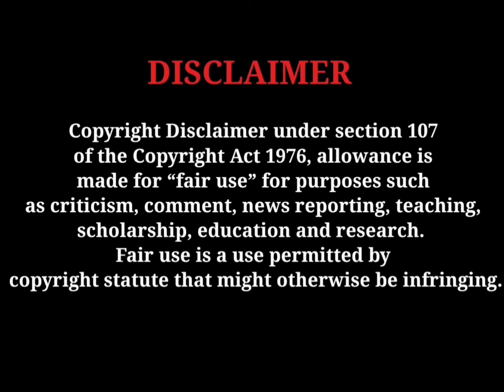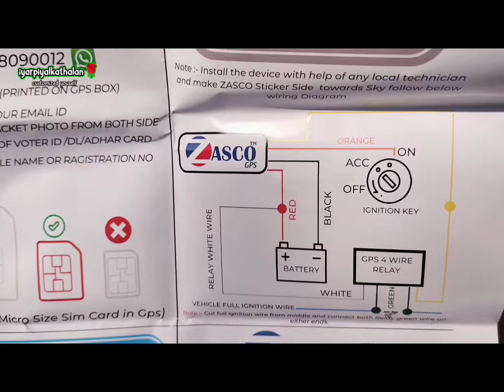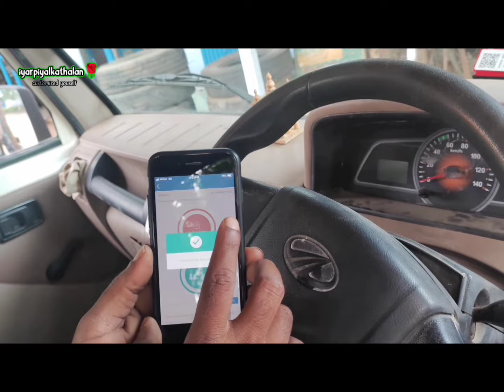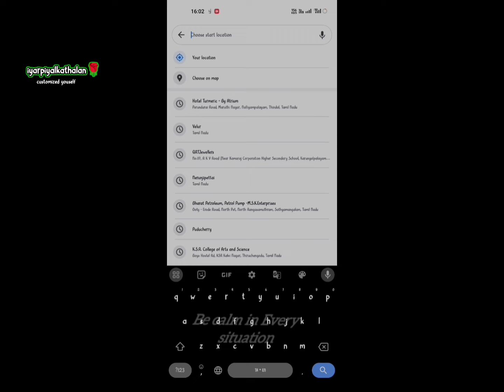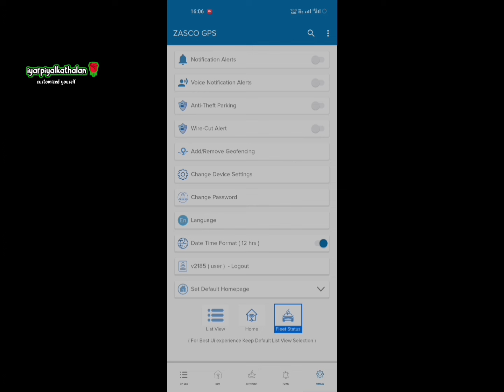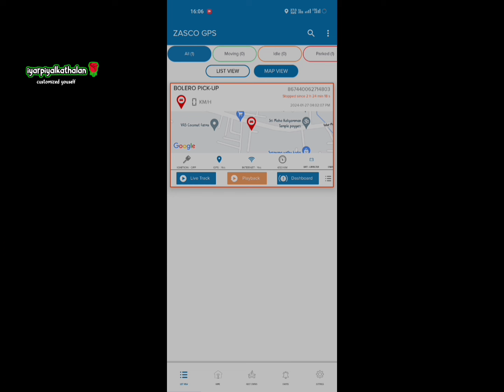இனிமேல் திருட்டு பயம் வேண்டாம் 🤗 budget gps for car & bike Tamil @iyarpiyalkathalan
gps வாங்குறதுக்கு முன்னாடி தெரிந்து கொள்ள வேண்டிய விஷயங்கள் (most important things in before buying gps)

ZASCO V5 PRO GPS Tracker Device with Android and iOS Mobile App with Engine Lock and Anti Theft Alarm for Car, Bike, Truck and Bus (Free Airtel Sim)

Inbuilt mobile battery hacks

Dead Mobile phone hacks

Moto G4 power key Replacement

li-ion cell Power Bank Part -1

Samsung dead screen issue

 ( home made air conditioner for Summer)

Exhaust fan 2 way rotation

How to maintain room temperature without AC

 ( How to charge your laptop without charger)

Emergency Mobile charger

Wireless charging port replaced

Oppo tws charging issue

Tws connectivity issues